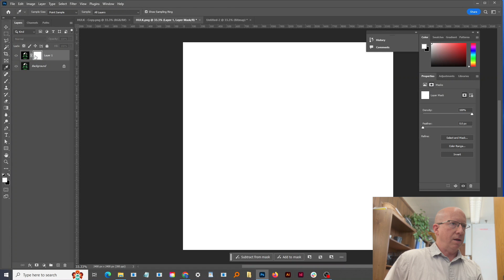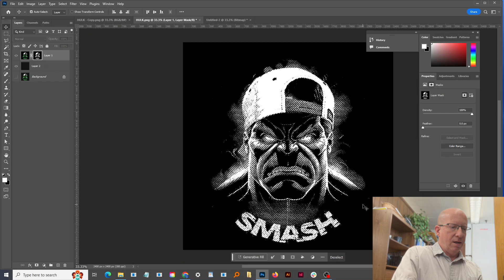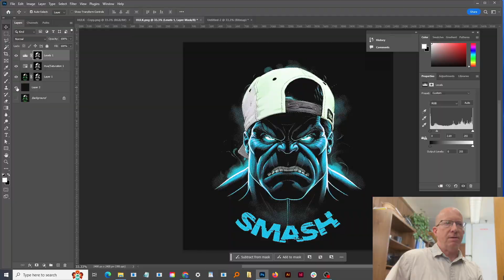How to Edit Images for DTF Printing: Blending Halftones on Black Shirts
Jack, the graphic designer at Lawson Screen and Digital explains how to blend a DTF design into the shirt (and get rid of that pesky background "box" that is behind so many designs).

⏱⏱ Chapters ⏱⏱
0:00 Intro
0:46 Check Image Size
1:35 Determine Shirt Color
2:33 Create Halftone Screen
4:37 Layer Mask
5:40 Tweeking Halftone Color